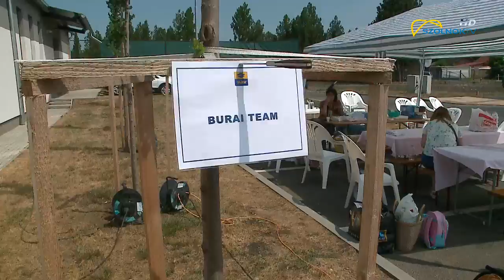HÍREK PLUSZ 2021.07.13.